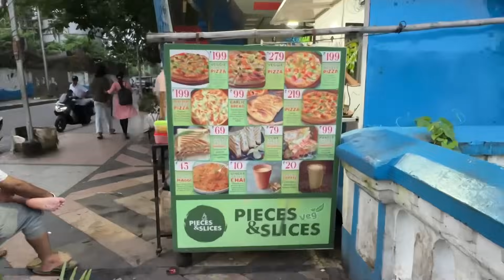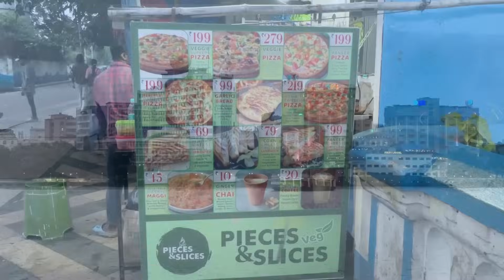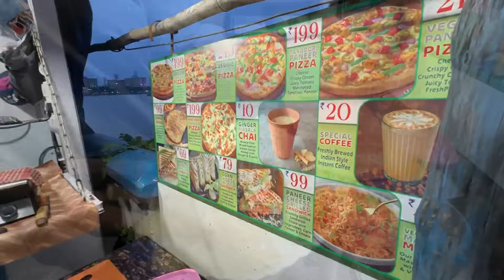Howrah Street Food গঙ্গার ধারে এক নতুন জায়গা | Chinese Food | Cheapest street Food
kolkata foody
street food
howrah street food
street food kolkata
cheapest street food in kolkata
howrah street food tour
cheapest street food
cheapest chinese restaurant howrah
indian street food kolkata
howrah station street food
street food of howrah
howrah river view restaurant
cheapest chinese food howrah
kolkata food vlog
chinese food in howrah
howrah ganga aarti
kolkata ganga aarti